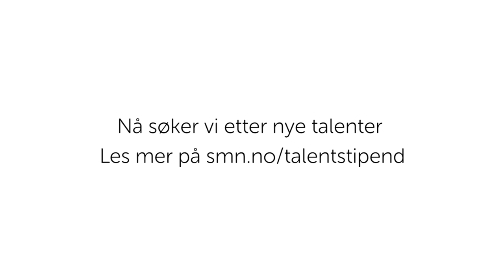SpareBank 1 SMN Talentstipend - Birgit Skarstein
Talent kommer i mange former, men felles for alle er evnen til å gjøre en forskjell og bidra positivt til regionen de er fra. SpareBank 1 SMN Talentstipend gis til de vi mener er med på å bygge opp, utvikle og inspirere. Les mer på smn.no/talentstipend